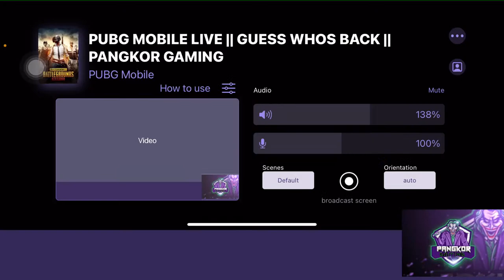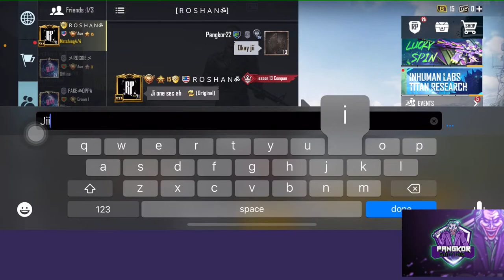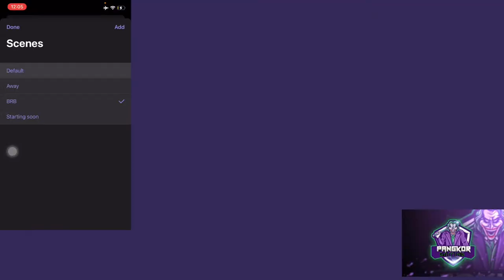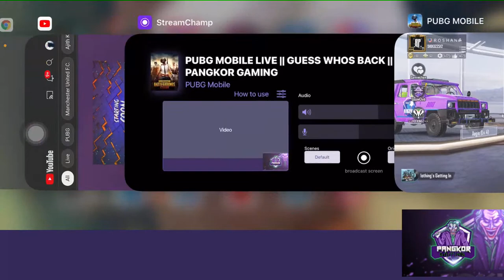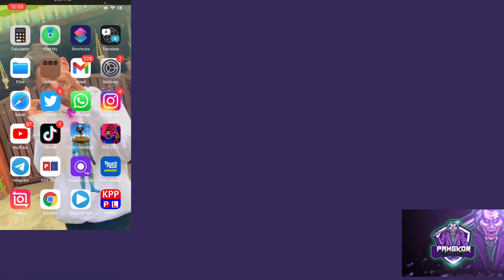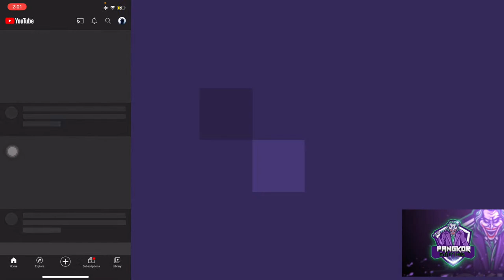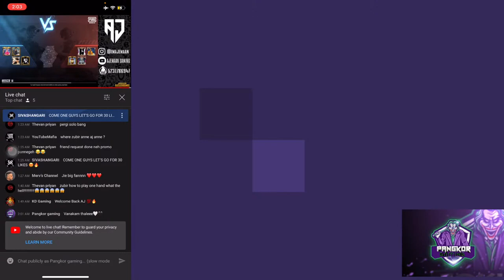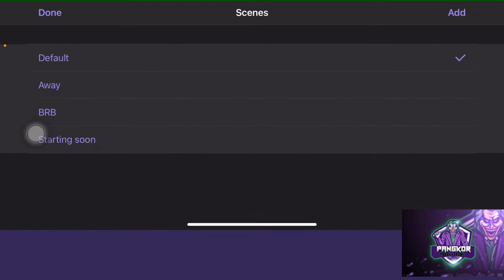Pangkor gaming Live Stream